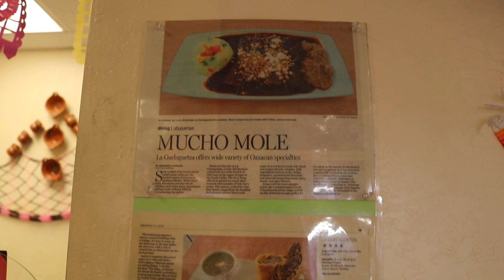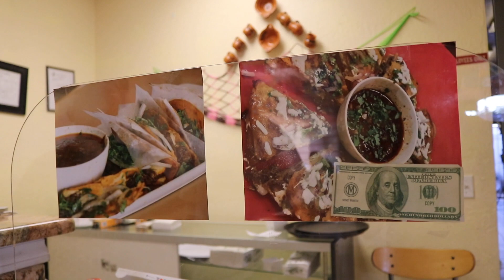Quesabirria Tacos at (La Guelaguetza Mexican Restaurant)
We tried 3 kinds of Mole and some of the best Birria Tacos in the city!!
Drop some feedback in the comments. Gracias for watching and supporting.